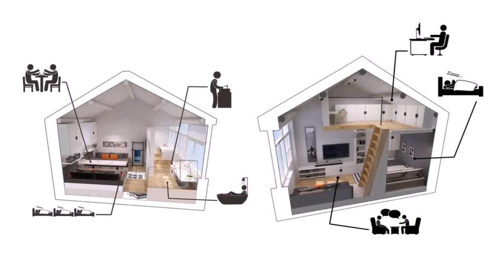Buy Car NY 5% DP